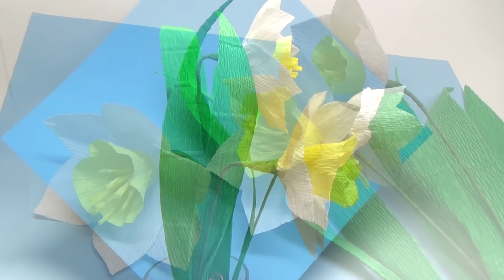Paper flowers making easy. How to Make narcissus Tissue Paper. Crepe paper flower making / Julia DIY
Easy Flowers making ideas.
Fowers making with paper.

origami  easy
paper craft
gift box for presents
origami bag